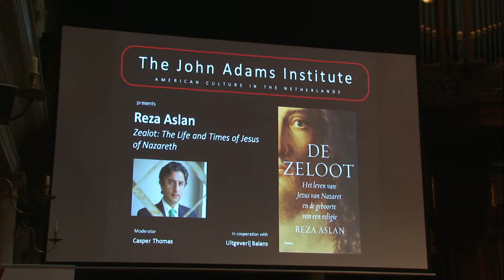Reza Aslan: De zeloot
Reza Aslan schreef een biografie van Jezus. Hij onderzocht onder andere de vraag: waarom besloot de vroege christelijke kerk Jezus als een vreedzame, spirituele leider te presenteren, en niet als een politiek bewuste revolutionair. In samenwerking met het John Adams Institute.